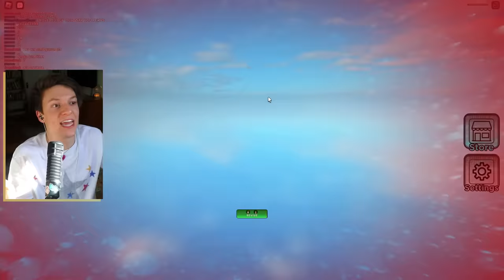Roblox Men Need to be DIE